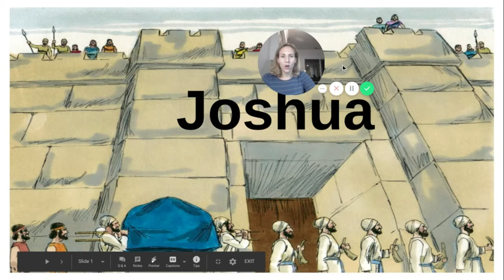Children's Ministry 092020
This week we will see that when we obey God miraculous things can happen!